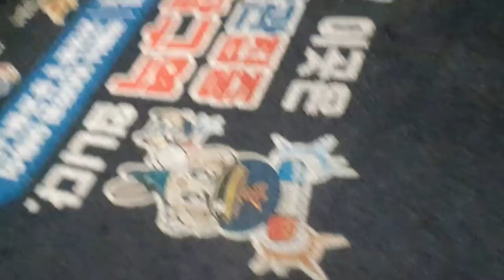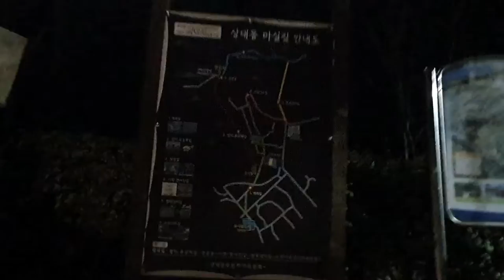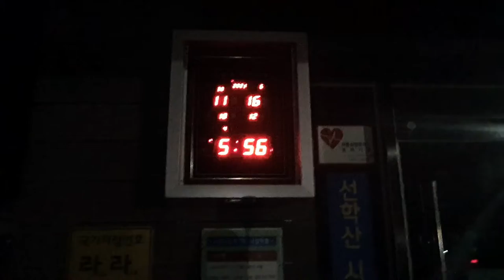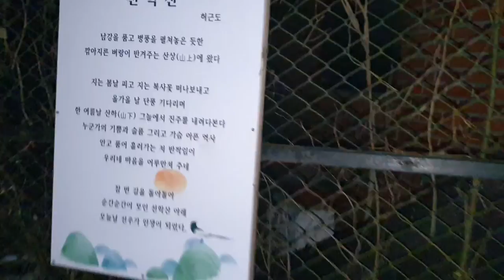코로나물러가라!구독과좋아요부탁드립니다!!!